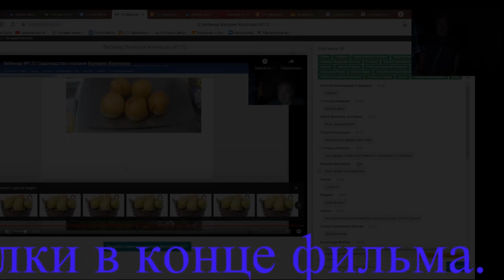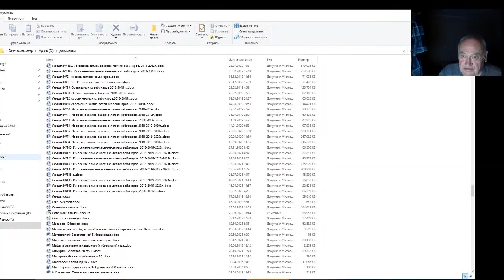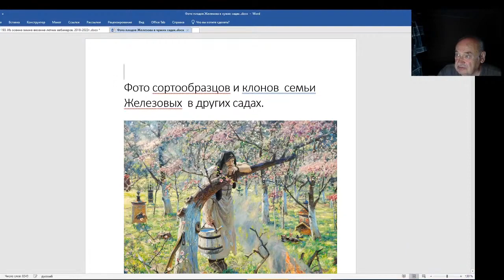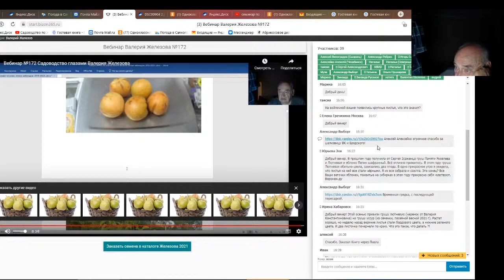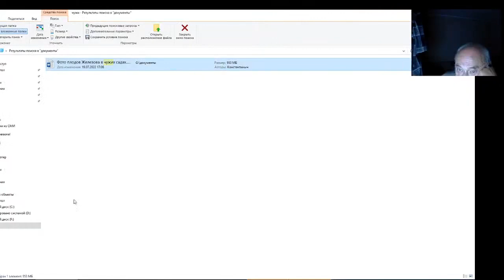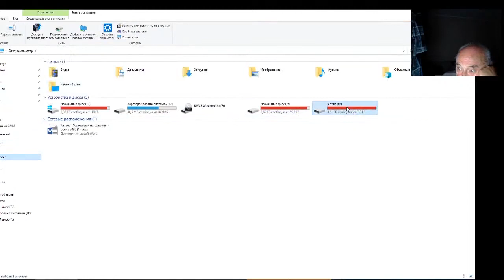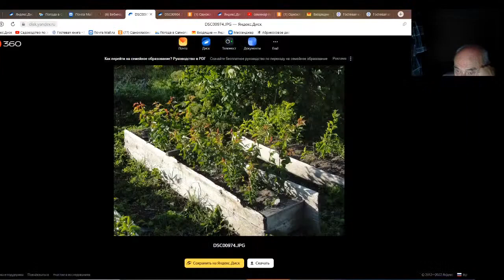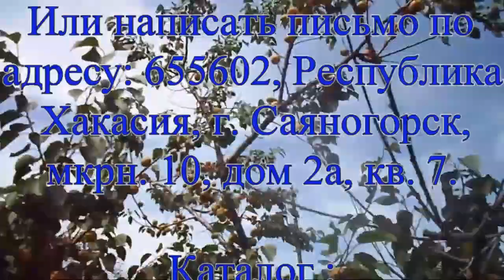Железов Валерий. Вебинар 193. Ответы на вопросы в чате. Часть 1